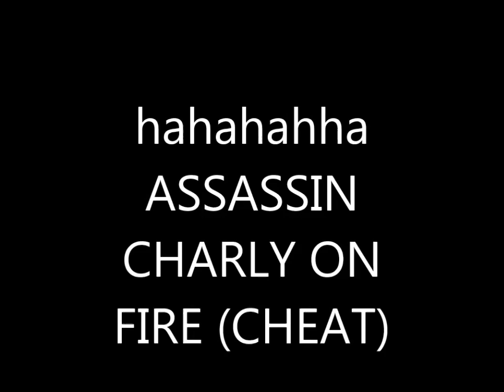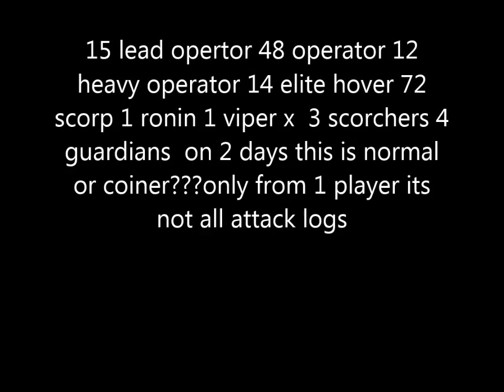charly cheater sector 46